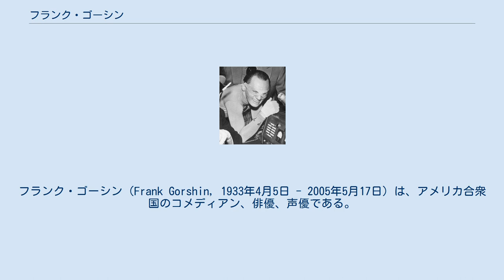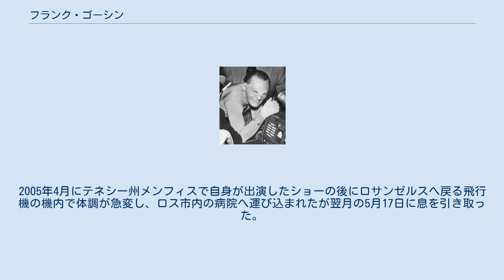フランク・ゴーシン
フランク・ゴーシン（Frank Gorshin, 1933年4月5日 - 2005年5月17日）は、アメリカ合衆国のコメディアン、俳優、声優である。
 1933年、ペンシルバニア州ピッツバーグに生まれる。
高校在学中に劇場の案内係として働き始めたことから舞台に立つきっかけを掴み、次第に自身の好きな俳優たちのモノマネで才能を発揮。
17歳で地元のローカル・タレント・コンテストに入選した。
高校卒業後は、現カーネギーメロン大学で演劇を専攻している。
 19歳になるとアメリカ陸軍へ入隊し、ドイツで2年間過ごした後に、退役。
アメリカへ帰国すると、再びエンターテイメント業界で働くようになり1956年にプロデビューしたのをきっかけに様々なテレビドラマシリーズや映画などへ出演し、本格的なキャリアをスタートさせた。
同時にバート・ランカスターやカーク・ダグラス、マーロン・ブランドなどといった俳優たちのものまねを得意とするコメディアンとしての評価も高め、ラスベガスなどのナイトクラブで人気を博した。
TVディーン・マーティン・ショーの常連でもあり、また1960年代には彼のキャリアで最も知られることとなる悪役“リドラー”を演じた『怪鳥人間バットマン』へも出演。
アダム・ウェスト演じるバットマンの宿敵のキャラクターであり、コメディアン出身のゴーシンも嬉々として演じてお茶の間での知名度も上昇。
同役では、その演技が評価され1966年のプライムタイム・エミー賞における助演男優部門にもノミネートされた。
後に同作品が映画化された際には、同じくコメディアン出身のジム・キャリーが同役を演じている。
 1957年にChristina Randazzoと結婚して、二人の間には子供が一人生まれている。
二人の夫婦関係は2005年にゴーシンが死去するまで続いた。
2005年4月にテネシー州メンフィスで自身が出演したショーの後にロサンゼルスへ戻る飛行機の機内で体調が急変し、ロス市内の病院へ運び込まれたが翌月の5月17日に息を引き取った。
死因は肺炎と肺癌の併発で、72歳だった。